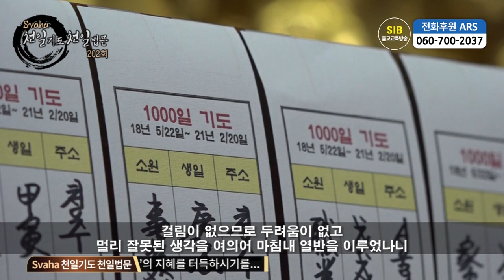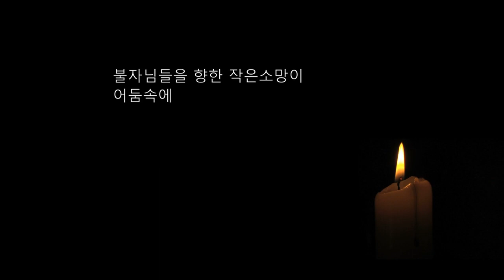자성을 찾는 Svaha 천일법문 제202회... 신중불공기도(신중청) 22... 마하 반야바라밀다 심경 3